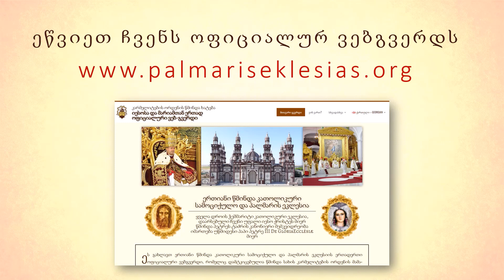მე-2 ნაწილი. პალმარის კათოლიკური ეკლესიის მონაზვნები